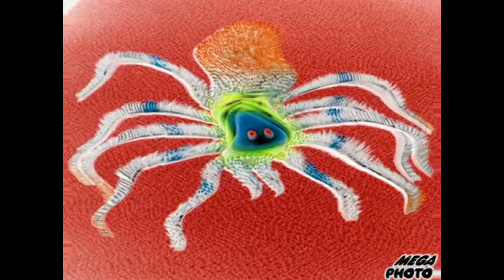Preview 6s in P Major